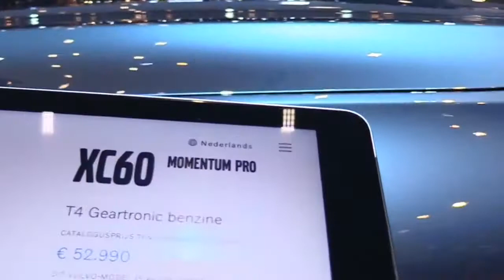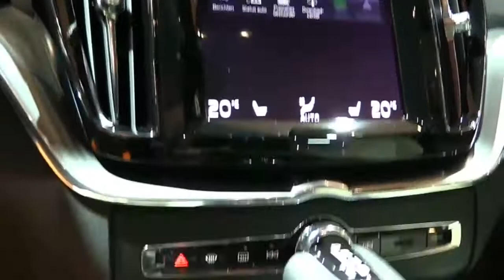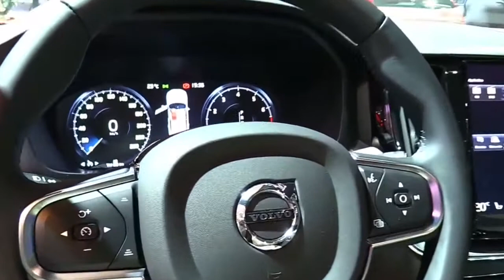2020 Volvo XC60 T4 Momentum Pro Special FullSys Features | Exterior Interior | First Impression